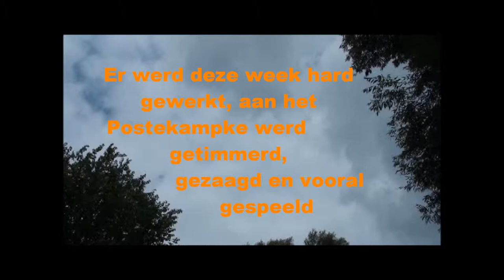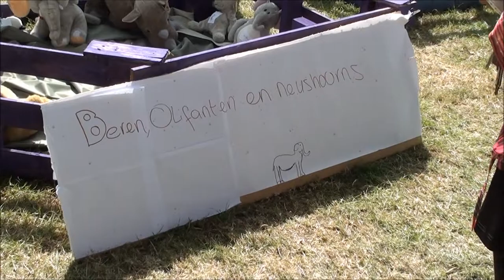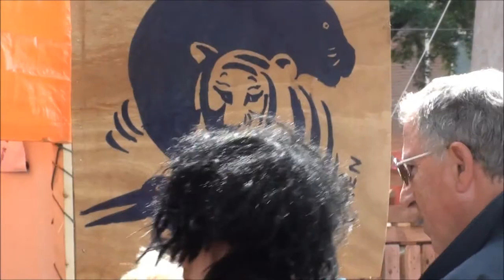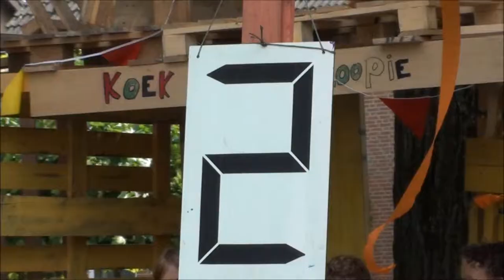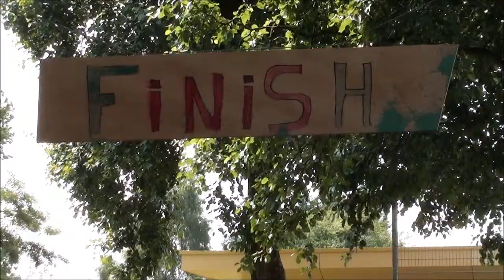2013 8 9 Engelen vakantie jeugdwerk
Aan het Postekampke in Engelen werd deze week hard gewerkt aan allerlei bouwsels door de kinderen, vrijwilligers en ouders, om hun creativiteit tot uiting te laten komen, beoordeeld door een vakkundige jury.